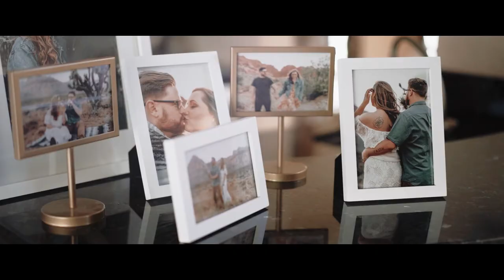Las Vegas Wedding // Emily + Terry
A lovely home wedding in Henderson, NV near Las Vegas.

Track Title: Confide
Artist Name(s): Thorr
Writer Name: Bryant Richard Lowry
Publisher Name: Bryant Richard Lowry